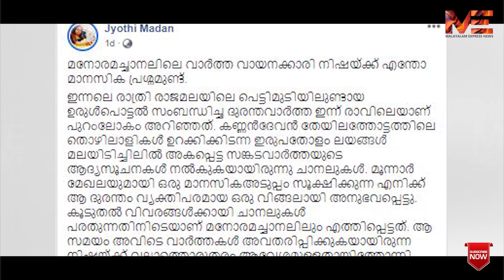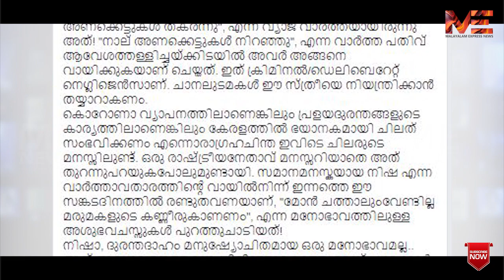ചാനൽ അവതാരകർ ജനങ്ങൾക്ക് അലോസരമാകരുത്...! നിഷക്കെതിരെ യുവതിയുടെ Fb പോസ്റ്റ്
ചാനൽ അവതാരകർ  ജനങ്ങൾക്ക് അലോസരമാകരുത്...!

 നിഷക്കെതിരെ യുവതിയുടെ Fb പോസ്റ്റ്